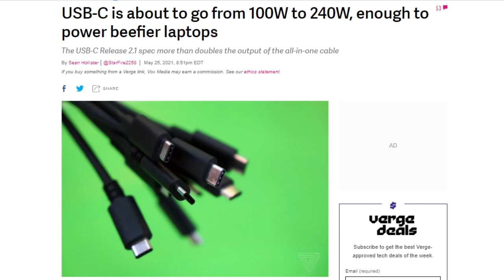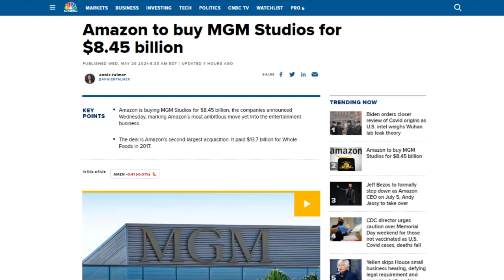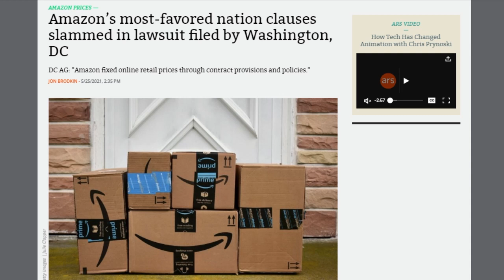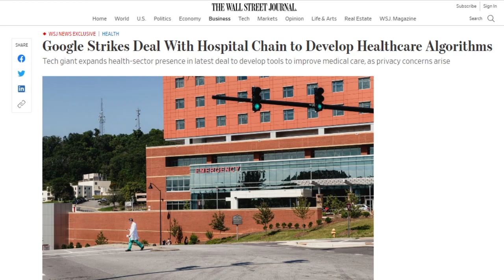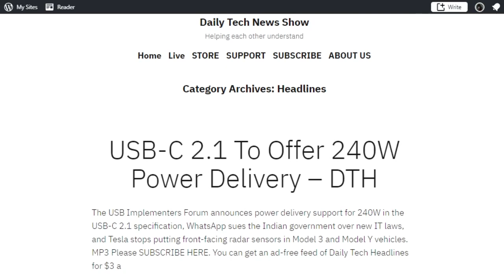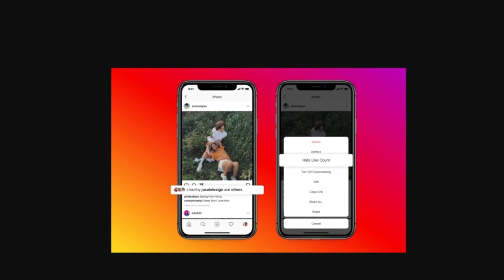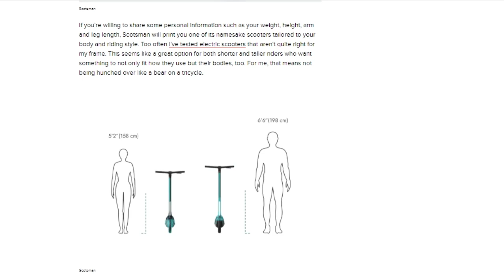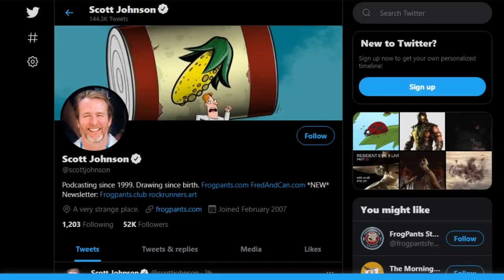Amazon's Business of Everything - DTNS 4039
Amazon buys MGM. Is Amazon becoming a 21st century conglomerate and what is the company’s end game? Plus the US District of Columbia sued Amazon Tuesday for violating antitrust laws.

Today’s guest:
Scott Johnson

Next guest:
Justin Robert Young